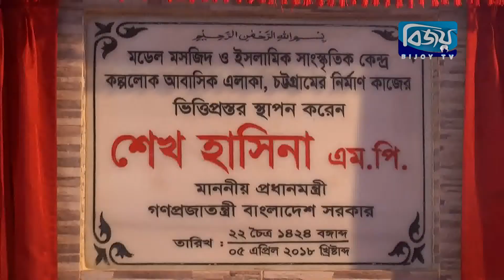Bijoy CTG News-05 April 2018